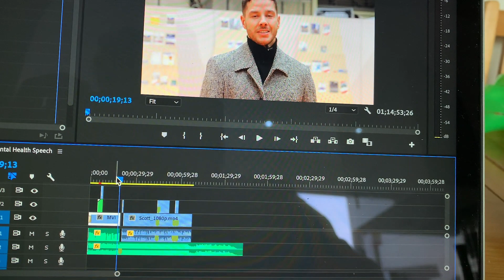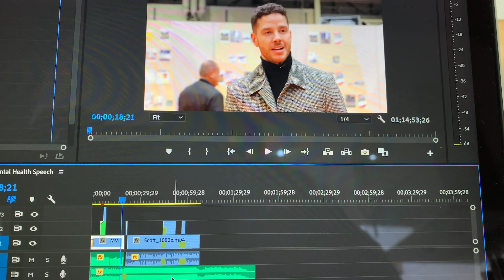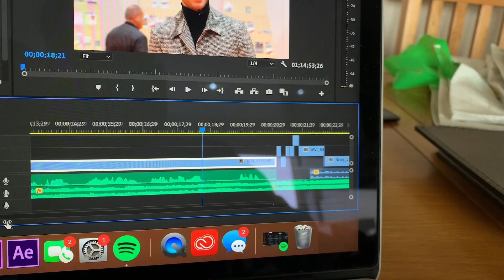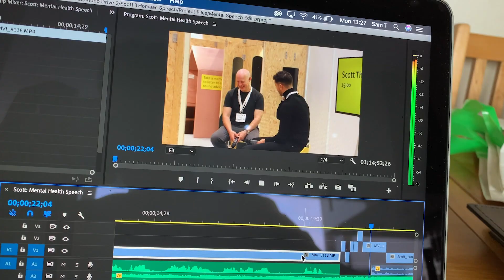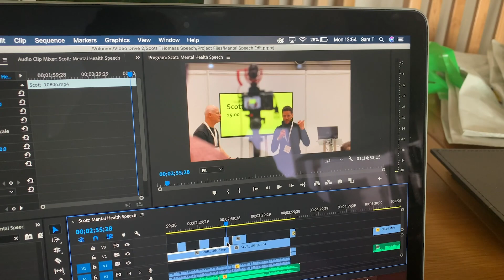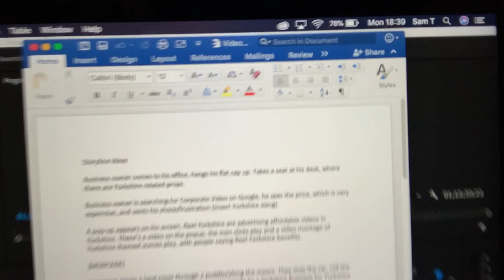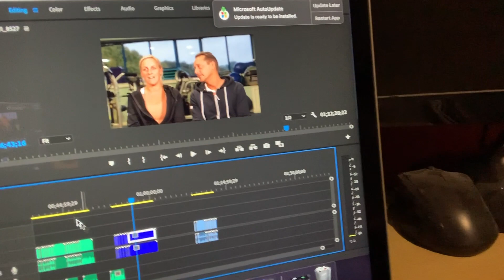Typical day... | Sam Teale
I thought I would VLOG a 'normal' day, one where I don't have a shoot. I hope you have enjoyed it and I hope it inspires you to go out and smash life.

Please comment or message me if you did really like it, I would love to know!! Thank you so much, have a great night.

Sam